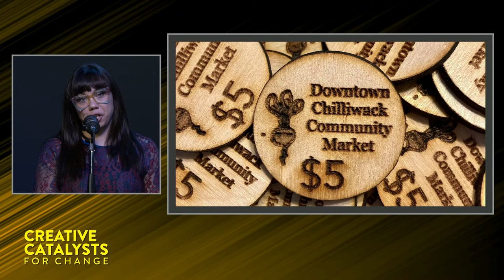Margaret Reid - Creative Catalysts for Change, powered by PechaKucha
Margaret Reid is President of the Downtown Chilliwack Market Society.
She had fond memories of the farmer's Market in Central Park in the 1990's and is proud to be leading the team that has brought it back.
She is also co-founder of the active group Citizens for Change that has supported pride events and the Convoy of Care bringing treats and much needed morale boosts to our CGH health care workers on the COVID front lines.

Learn about the untold stories of Chilliwack's creative economy. The 7th annual PechaKucha event is being held online this year and will feature local speakers each with a unique story to tell delivered in a very unique format.

PechaKucha 20x20 is a simple presentation format where you show 20 images, each for 20 seconds. The images advance automatically and you talk along to the images.

Speakers included
• Michael Florizone, G. W. Graham Secondary School
• Megan McDonald, Bricklayer Brewing
• Trevor McDonald, Downtown Chilliwack BIA
• Sarah Muxlow, Live Purposefully
• Aaron Pete, Bigger than Me Podcast
• Amber Price, Chilliwack Mural Festival
• Margaret Reid, Downtown Chilliwack Community Market
• Dr. Jon Thomas, University of the Fraser Valley

Event live stream and videos produced by Studio C at Cowork Chilliwack.